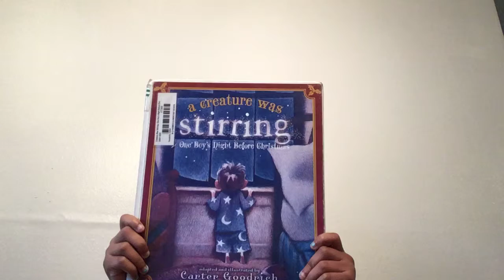A creature was stirring read by Jakaylia (read aloud)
A Creature was Stirring